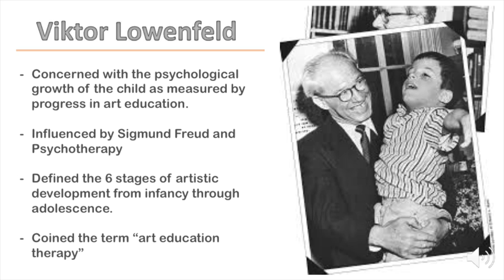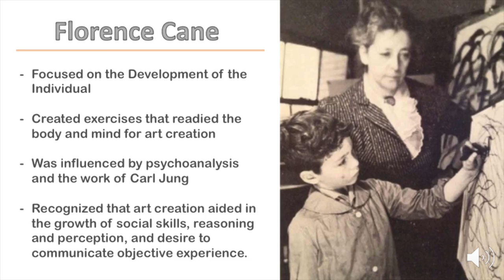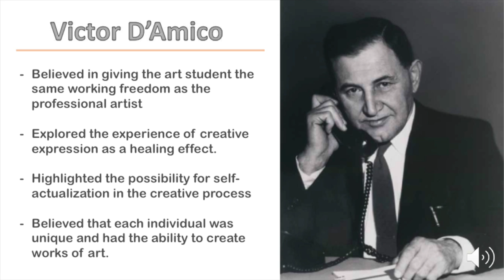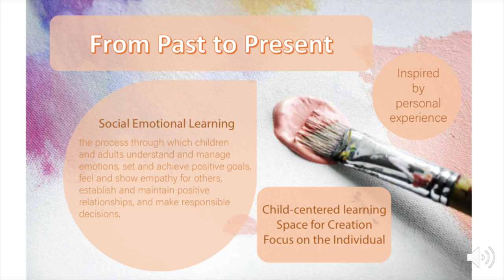Therapeutic Value of Art In Education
Independent Research Project